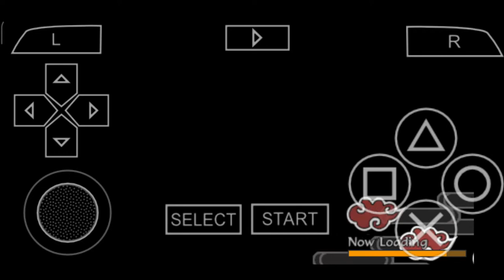Naruto Shippuden : Akatsuki Rising | Akatsuki Mode | Mission 1 | New Ambitions Gameplay/Walkthrough